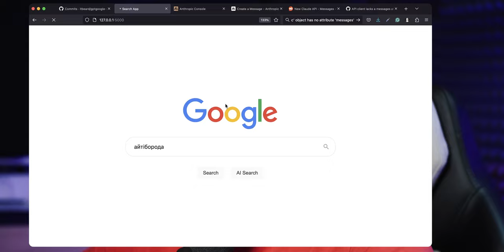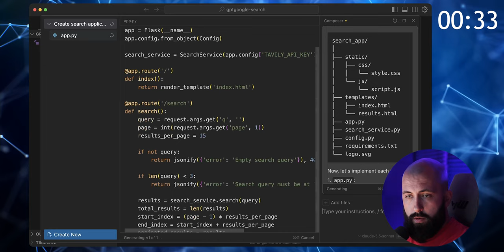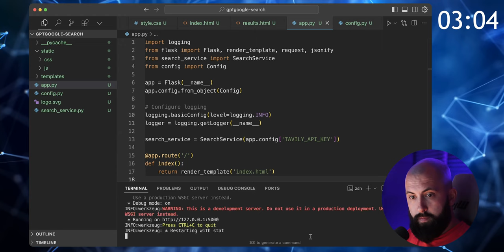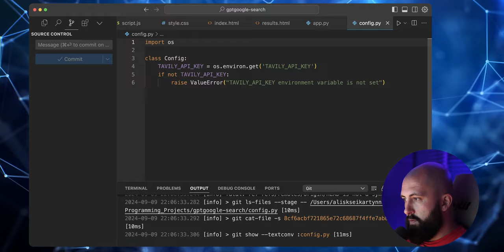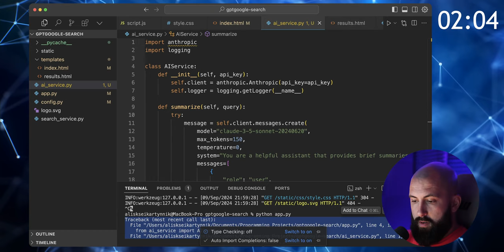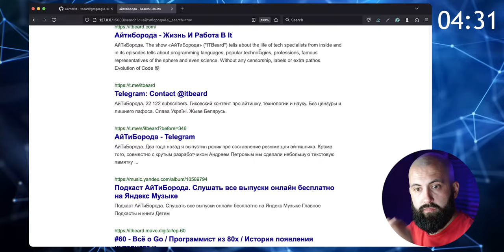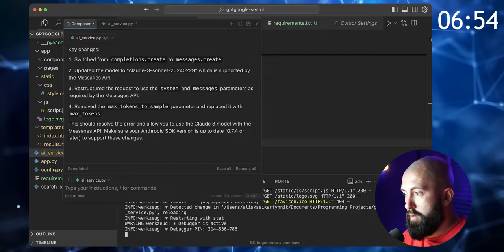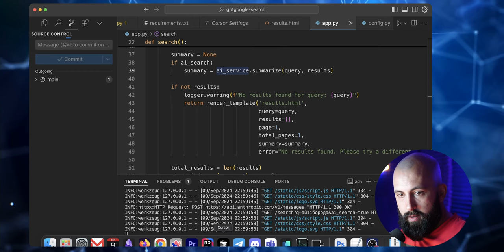Клон Google за 5 минут с помощью Cursor и Claude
Серьезно. Сначала я делаю прототип поиска Google за 5 минут. Потом докручиваю его до прототипа Perplexity и SearchGPT за 10 минут. Всё на python, с которым я "на вы".
При этом, весь код пишет Cursor Composer под управлением Claude 3.5 Sonnet, я только даю команды и кайфую от процесса.

НАВИГАЦИЯ
0:00 Начало
0:40 Описание задачи
2:09 Пишем Google
8:05 Пишем Perplexity и SearchGPT
17:43 Послесловие